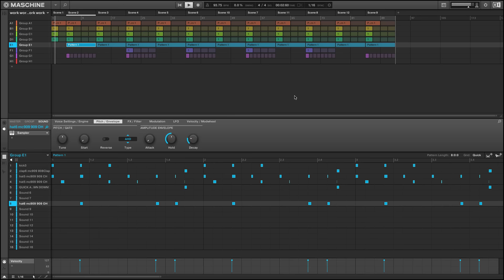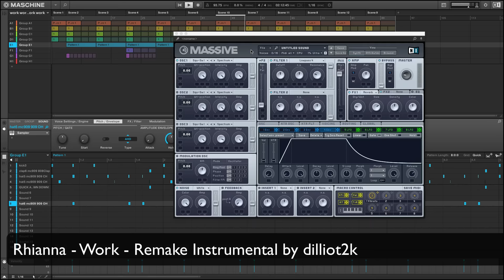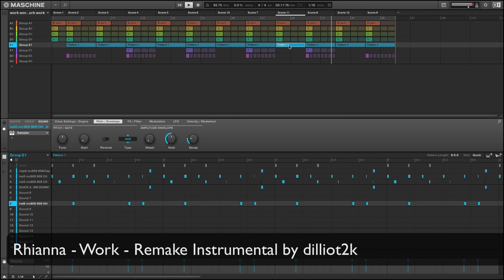Rihanna - Work - Instrumental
Its an un official remake of the beat, im just a fan jamming to some music.

I have a new album and its free to listen!

I use Tannoy Reveal 502 Monitors